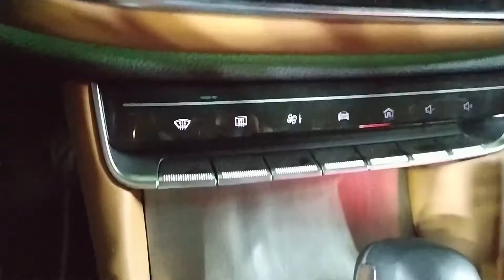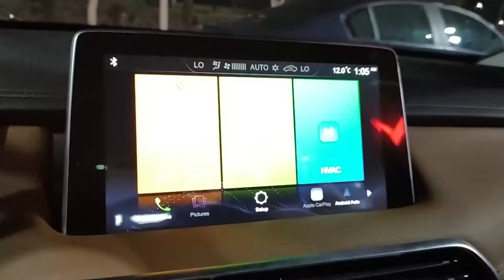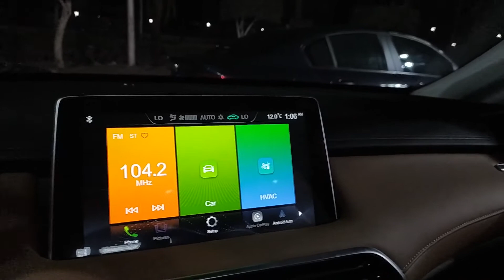مراجعه مفصله للسياره ال MG HS 2022 الجديده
في الفيديو ده شرحت كل حاجه بتخص الام جي HS الجديده  وكل الاوبشن الي موجوده في العربيه وفصصناها حته حته لازم تتفرج علي الفيديو للاخر عشان مليان معلومات مهمه جدا